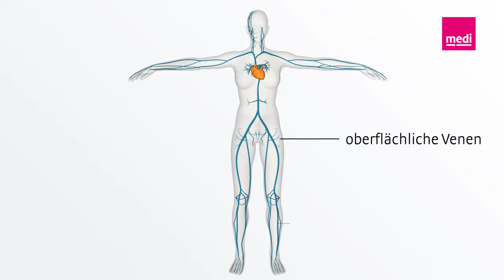So entsteht eine Thrombose und in der Folge eine Lungenembolie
Eine Thrombose entsteht in den Venen: Ist der Rückstrom des Blutes gestört, können Blutplättchen verkleben und die Venenklappen verschließen. Dadurch wird der Blutfluss unterbrochen. Dies bezeichnet man als Thrombose

▬ Weitere Informationen ▬▬▬▬▬▬▬▬▬▬▬▬▬▬▬▬▬▬▬▬▬▬▬

Wird eine Thrombose nicht behandelt, kann es zu einer Lungenembolie kommen: Dabei löst sich das Blutgerinnsel von der Gefäßwand und wird durch den Blutstrom bis in die Lunge transportiert. Hier kann das Gerinnsel die Gefäße verstopfen und zu einer Lungenembolie führen. Diese kann unter Umständen sogar tödlich sein.

In unserem FAQ-Bereich beantworten wir dir alle Fragen rund um das Thema Thromboseprophylaxe:

Müde und schwere Beine machen dir zu schaffen? Hier erhältst du Informationen über Ursachen, Vorbeugung und Therapie verschiedener Venenerkrankungen:

Du interessierst dich fürs Thema Gesundheit? Dann melde dich für den kostenlosen medi post online Newsletter an und bleibe auf dem Laufenden!

▬ Empfohlene medi Produkte ▬▬▬▬▬▬▬▬▬▬▬▬▬▬▬▬▬▬▬▬▬

▬ Über medi ▬▬▬▬▬▬▬▬▬▬▬▬▬▬▬▬▬▬▬▬▬▬▬▬▬▬▬▬

Die Firma medi steht für über sechs Jahrzehnte Erfahrung in Forschung und Entwicklung von medizinischen Hilfsmitteln. Im Fokus: wirksame Produkte mit Wohlfühl-Effekt und ansprechendem Design.
Das Produkt-Sortiment von medi umfasst unter anderem:
 • Bandagen
 • Orthesen
 • Orthopädische Einlagen
 • Klinische Produkte

Als einer der weltweit führenden Anbieter medizinischer Hilfsmittel schenkt medi den Menschen mehr Lebensqualität. Auch im Sport- und Modebereich setzt medi Trends: mit den Marken CEP und ITEM m6.